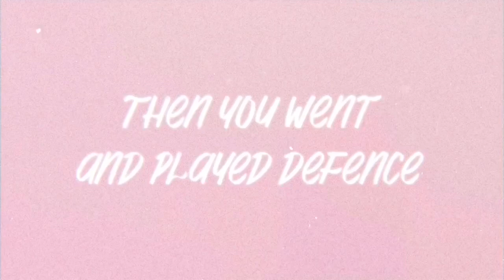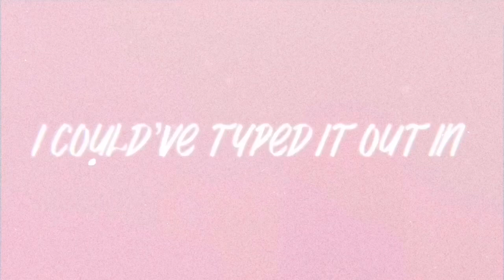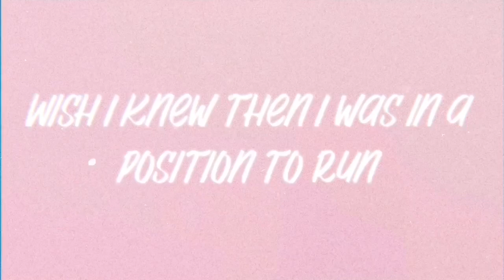The Big Hash - PEACE OF MIND (Official Lyric Video)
Produced by Elizée
Mixed and Mastered by Elizée
Engineered by Elizée
Written by The Big Hash & Ben September
With a vocal guest performance by ThandoNje
Creative direction by DEVO ENTITY